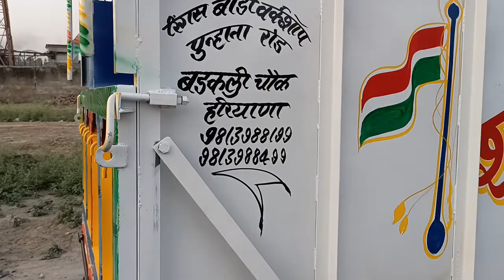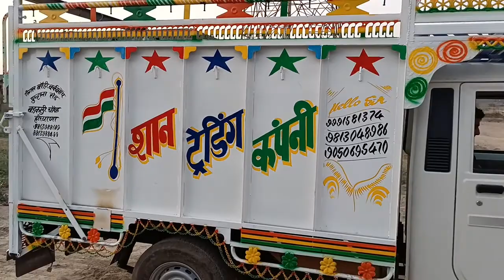MAXITARK pickup body 9813735884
Mahindra Bolero pickup body banwane ke liye sampark kare mo no 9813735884